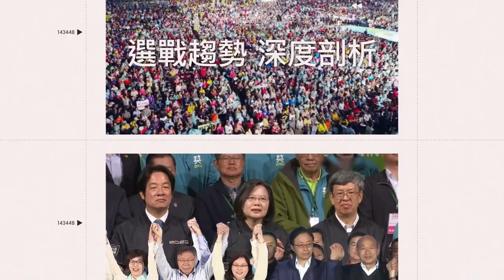北一女120周年校慶颳橘色炫風 「小綠綠」華麗轉槍「橘色惡魔」目不轉睛｜三立娛樂星聞